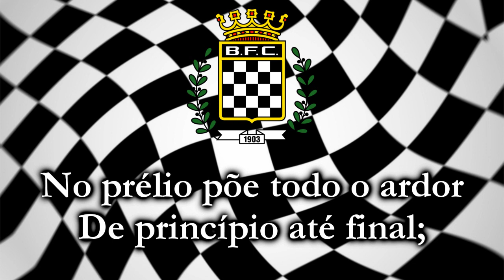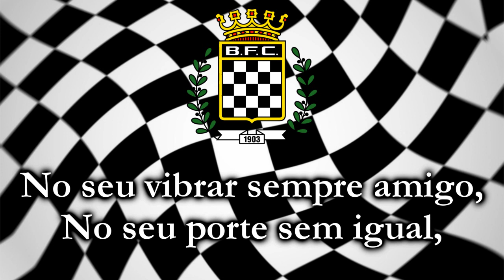Boavista F.C. Anthem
Boavista Futebol Clube

Country: Portugal
City: Porto
League: Liga Portugal BWIN
Founded: 1903

Lyrics:

(I)
Boavista, Boavista,
É do Porto muito amado;
Tem distintivo bairrista
Preto e branco axadrezado.
E no estádio a multidão,
Quando ele entra na pista,
Rompe nesta saudação:
Boavista! Boavista!

(chorus)
Vamos em frente
Pela bandeira
Vê-la fulgente
E altaneira,
Ser desportista
Puro Ideal,
P' lo Boavista!
Arraial, arraial, arraial! (x2)

(II)
Luta sempre com vigor,
É brioso e é leal;
No prélio põe todo o ardor
De princípio até final;
No seu vibrar sempre amigo,
No seu porte sem igual,
Ama o estandarte querido,
Prestígio de Portugal!

(chorus)
Vamos em frente... (x2)